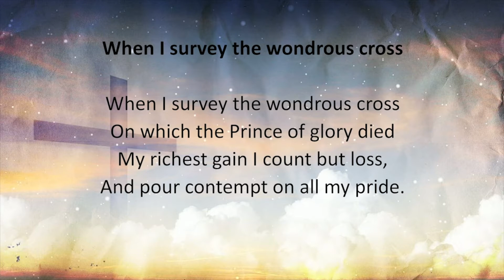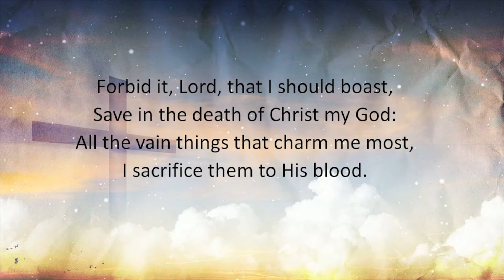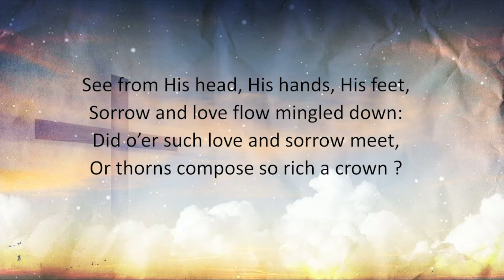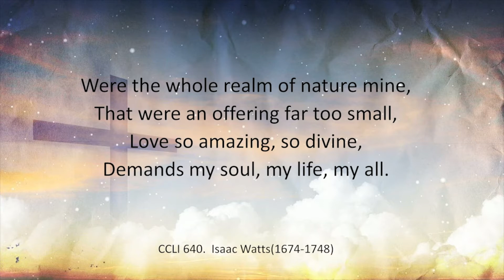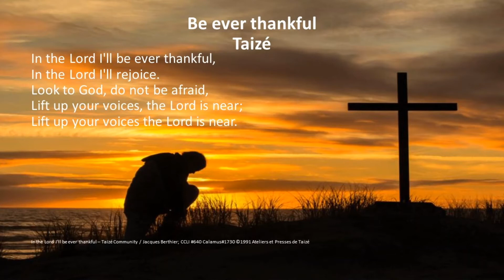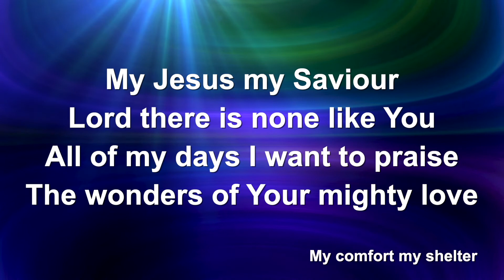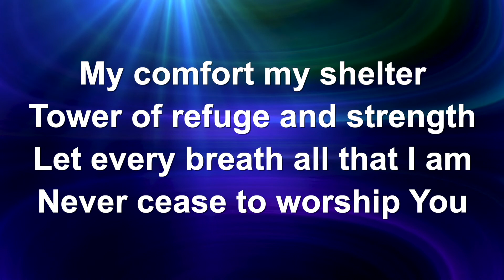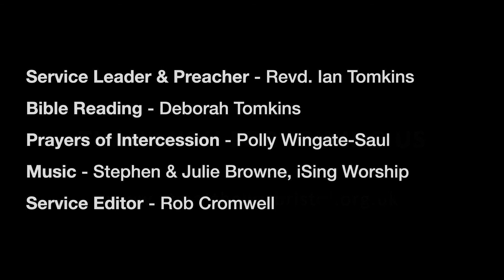Sunday Worship @ St Matthew's Bristol: Sunday 25th July: Look up to heaven and believe in His love'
Praise and Worship Sunday 25th July 2021.
You are warmly invited!

This week the Rev Ian Tomkins preaches on Matthew 14:13-21, the feeding of the five thousand.